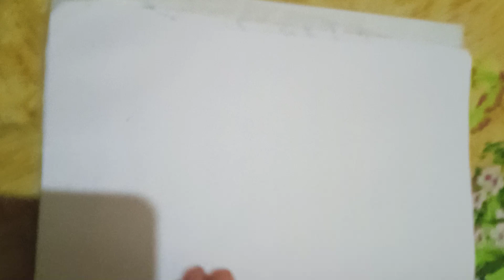Drawing with A letter